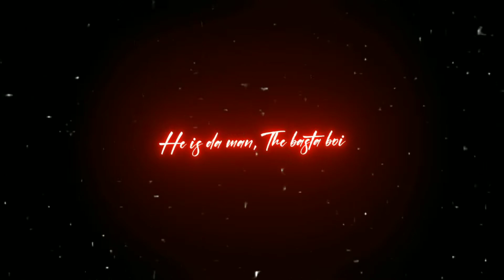Basta Boi lyrics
hello everybody its mariebieki, in this channel you got many new ringtone woth download link, andmany song lyrics edit, shorts video. And and and if comment on comment you got higlighted in my next video. lets bieki🎉🎉🎉